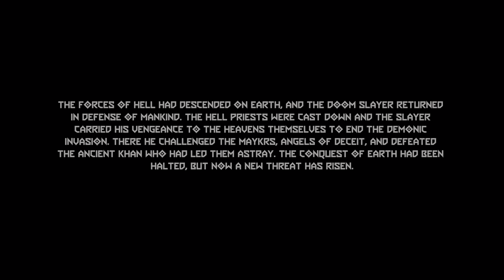Doom Eternal 2021 4K HDR ON & DLSS=QUALITY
-ОпА! Контраста е фиксиран, Яркост регулирана, мм да доста се поозорихме в кухнята! Но-финалът си го бива!
ще оставим на вас да прецените :)

-ОпА! The contrast is fixed, brightness adjusted, mm yes we were quite disgraced in the kitchen! But the finale is worth it!
we will leave it to you to decide :)